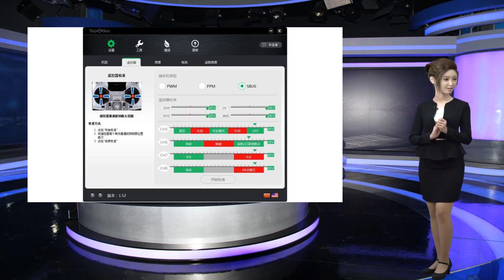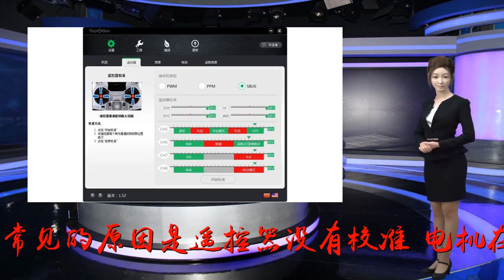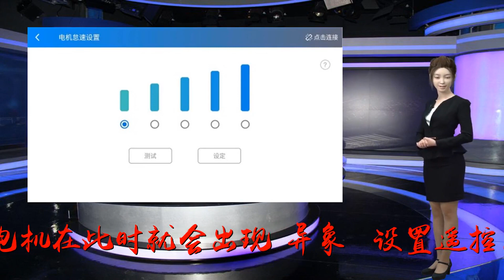拓攻教程 | 无人机解不了锁怎么办？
谢谢！不论是小白飞手，还是老司机，都可能会碰到无人机解不了锁的情况。这时，可不能使用”强制重启“或是”暴力摧残“手段，像”狂拍电脑“，”用力敲打手机“等这些在生活中常用的办法，根本就没什么用。本期拓攻教程就为大家讲解一下，无人机解不了锁该如何解决。正确解锁遥控器一般来说，无人机解不了锁，很常见的原因是遥控器没有校准，电机在此时就会出现“异象”。设置遥控器输入方式，并校准，如图1-1所示。图1-1遥控器设置1、选择接收机类型。2、在遥控器上新建一个多旋翼模型，设置5通道为一个3段开关，6通道为一个3段开关，7通道为一个2段或3段开关，8通道为一个2段或3段开关。3、点击“开始校准”，将遥控器1-4通道摇杆，5-8通道开关拨到各个通道的最大极限位置、最小极限位置数次，然后点击“完成校准”。校准过程：请检查各个通道正反向是否正确：l副翼往右打杆，滚转滑块往右l方向舵往右打杆，偏航滑块往右l升降舵往下打杆，俯仰滑块往右l油门杆往上打杆，油门滑块往右若方向不一致，则点击调参软件内的“REV”设置反向。此处要注意检查，遥控器的舵量一定要达到最大行程量，也就是要将摇杆打到底。使用思翼遥控器的用户尤其要仔细观察，因为思翼遥控器的摇杆上有防尘套，若是不注意可能会因为防尘套的阻碍没有将摇杆打到底，从而影响校准效果。4、切换5~8通道开关，检查停留位置是否与控制模式一一对应，返航映射是否正常。下图1-2为执行加锁操作时，1~4通道摇杆位置。图1-2加锁摇杆位置此时摇杆成外八状，遥控器校准指针往中间聚拢。解锁T1-A飞控在遥控器校准好了之后，就需将飞控解锁。T1-A飞控解锁方式只有一种，不管是日本手还是美国手，均执行图1-3操作解锁，执行图1-4操作加锁。飞行器落地后油门杆保持最低位至少3秒，飞行器执行自动加锁。图1-3解锁图1-4加锁电调校准还记得开头提到的电机会产生异象吗？其实此时无人机已经解锁成功，但可能由于电调没有校准好，电机并没有依次转动，导致出现无人机没有解锁的假象。此外，怠速太低，也有可能导致解锁后电机不转。因此，需要对电机怠速进行适当调高（见下图）。图1-5怠速设置待T1-A飞控电调校准完毕后，解锁时，电机即会按照顺序转动。当1号电机起转之后，只要推油门所有电机也会依次起转。电调校准操作步骤如下。步骤1.将油门杆推到最高位置，此时，状态指示灯指示当前GPS状态和飞行模式。步骤2.将5通道开关在最低位置和最高位置来回切换约6~10次，直到状态指示灯红灯长亮。步骤3.保持油门位置不变，断开总电源，然后重新通电。步骤4.通电后0.5秒左右，会听到电机“嘀-嘀-”两声，然后在2秒内将油门杆拉到最低位置。此时，状态指示灯红蓝交替闪烁后，进入正常状态。图1-6电调校准最后，小编提醒一下，飞行作业一定要养成起飞前校准的习惯，包括水平校准、磁罗盘校准、电调校准、遥控器校准等等，因为校准不到位导致的炸机案例实在太多了，只有防患于未然才能提高作业效率，保障作业安全。